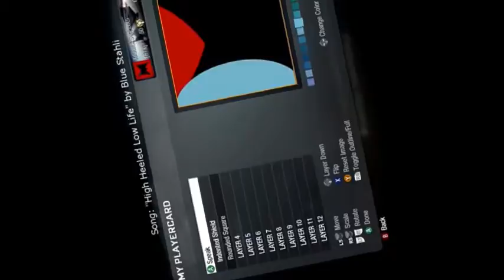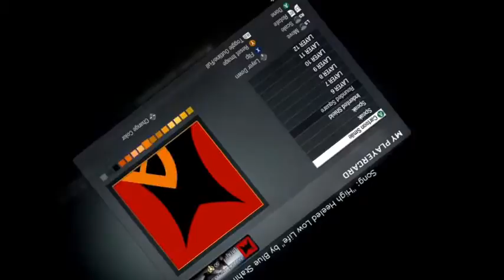⎝⏠⏝⏠⎠н ε и т a i™ machinima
machinima logo